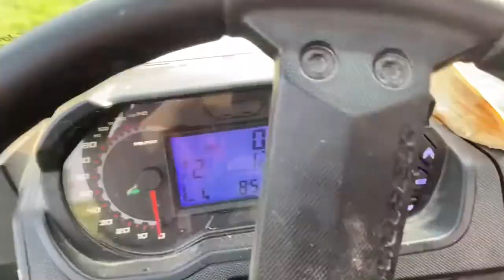Morning Farm Chores (Turkey Tractor and a Toddler)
A morning update for you guys - this time with a special guest; my daughter Ellie. Come along as we do farm chores on this beautiful Michigan farm with a toddler and visit our pasture raised turkeys in our DIY turkey tractor. Being a homestead mama isn't always easy, sometimes there's give and take when it comes to getting things done. If you want to homestead and you having young children, this is a look at what a morning routine on our farm looks like with a toddler.